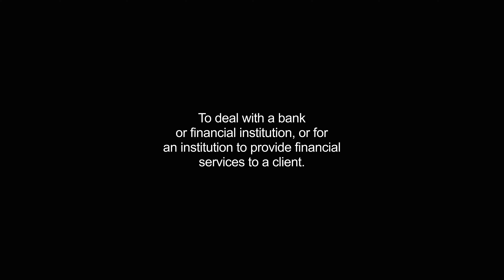banked video Dictionary meaning and pronunciation